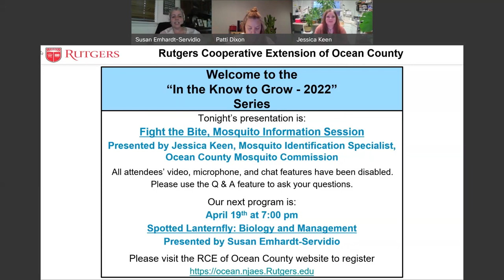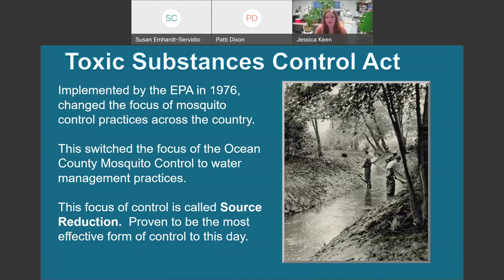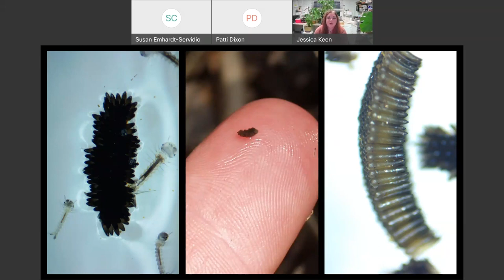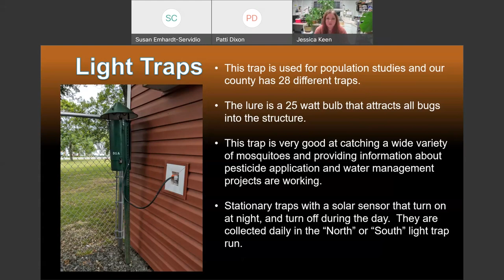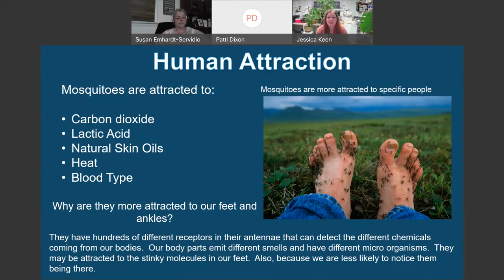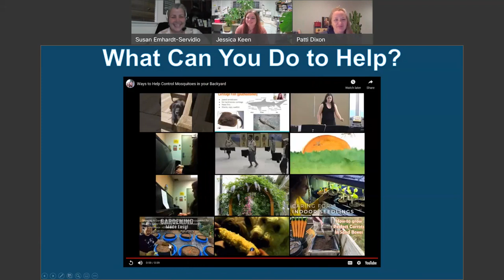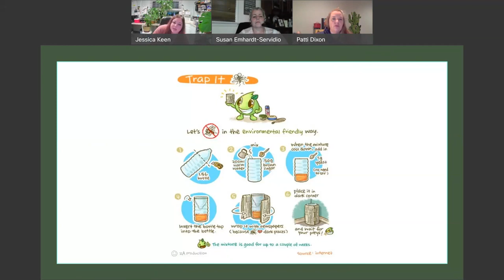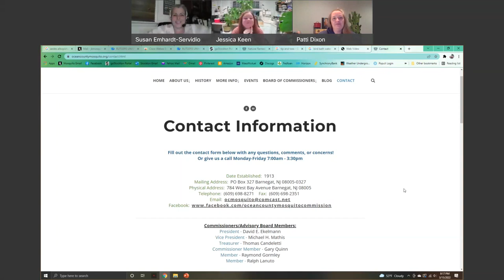Fight the Bite, Mosquito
Ever wonder why mosquitoes seem to appear out of nowhere?  Learn about how they breed, their life cycle, where to find them, and ways to help control them. Join us with all of your mosquito related questions!